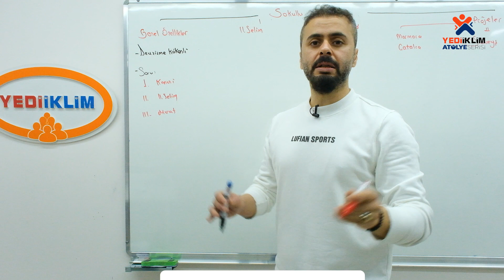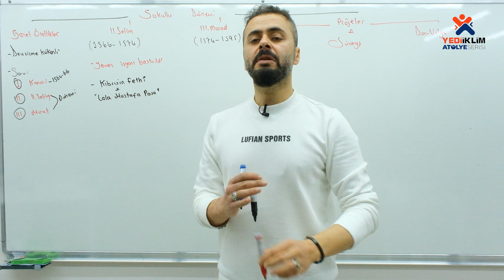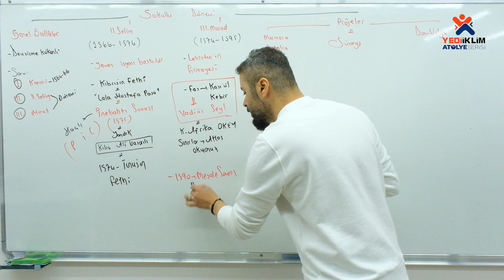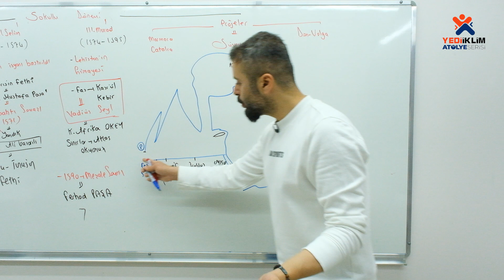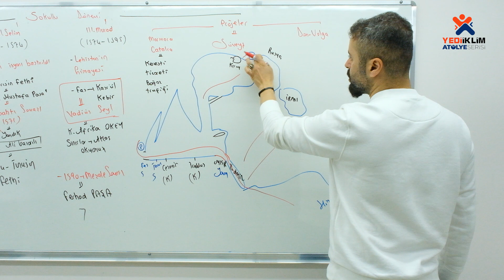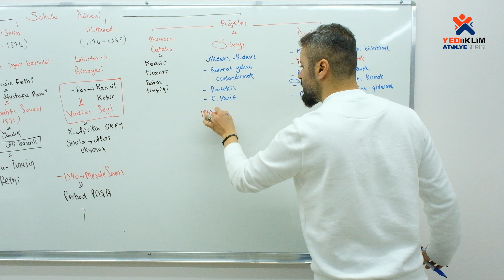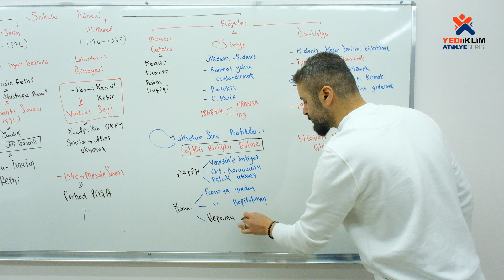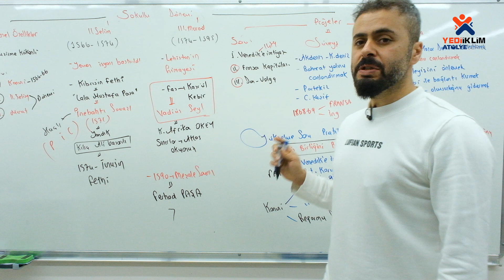34 - Dünya Gücü Osmanlı 5. Bölüm 2023 KPSS Tarih (Ahmet Uğur KARAKUZA)